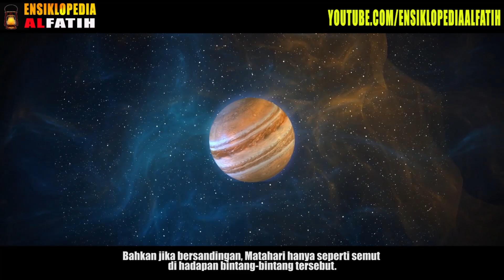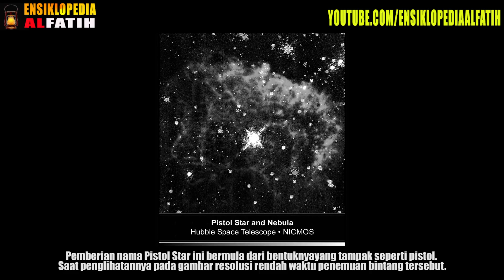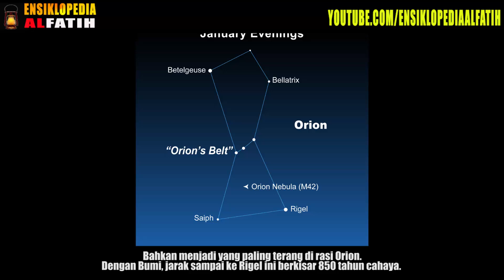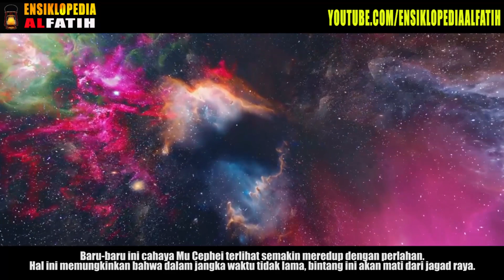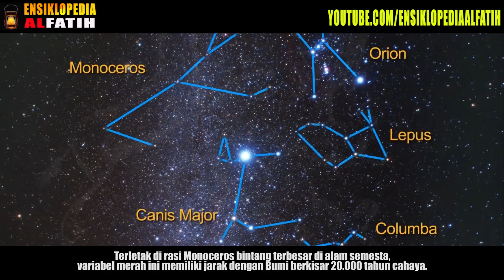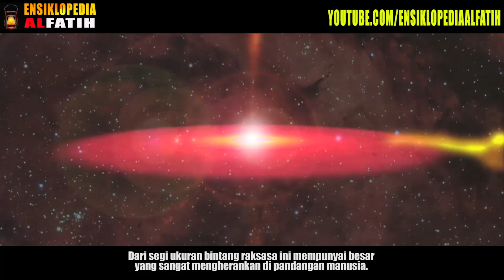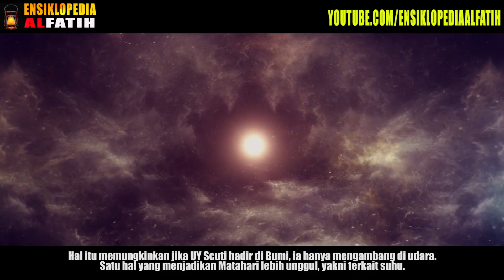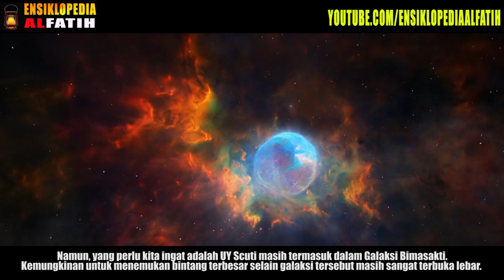INI YANG AKAN TERJADI PADA BUMI ! Jika ALLAH Gantikan Matahari Dengan Bintang Ini